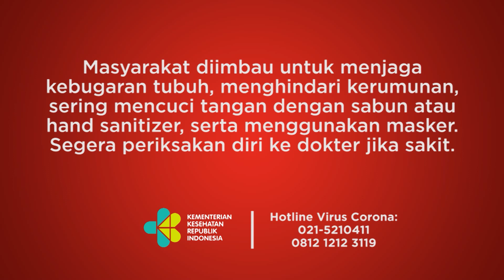Baru Dilantik, Kapolda Jatim Teddy Minahasa Diduga Terlibat Kasus Narkoba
TEMPO.CO - Kapolda Jawa Timur Irjen Teddy Minahasa dikabarkan ditangkap dalam kasus penanganan kasus narkoba. "Iya. Saya dengar ditahan diprovost," kata sumber seorang jenderal polisi, Jumat 14 Oktober 2022.

Kapolri Jenderal Pol. Listyo Sigit Prabowo mengatakan akan memberikan keterangan resmi sore ini, terkait desas-desus penangkapan Irjen Pol. Teddy Minahasa. "Nanti sore saya release resmi setelah dari Istana (Kepresidenan)," kata Listyo Sigit kepada Antara di Jakarta.